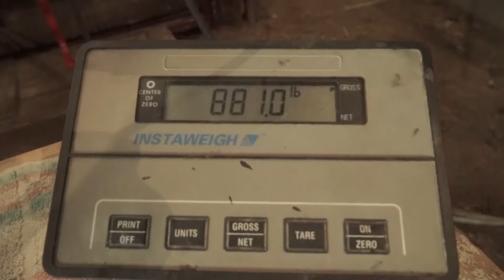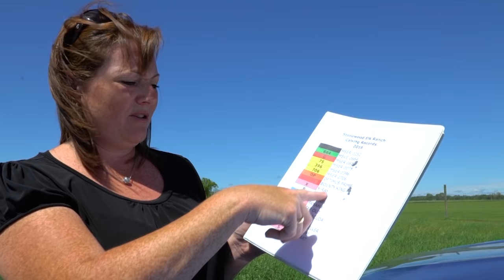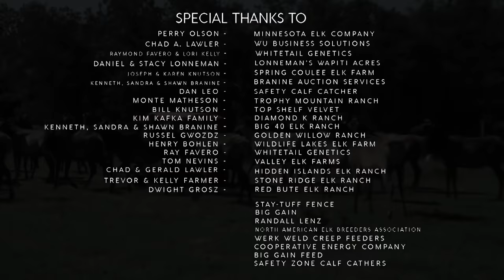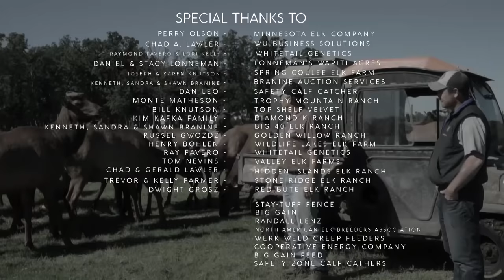Crazy About Elk Farming | Deer & Wildlife Stories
On this episode of Deer and Wildlife Stories, Keith showcases elk farming from Canada to Iowa. Keith will show you what it takes to run an elk farm successfully and you will see why the elk farming industry is growing at such an impressive rate.